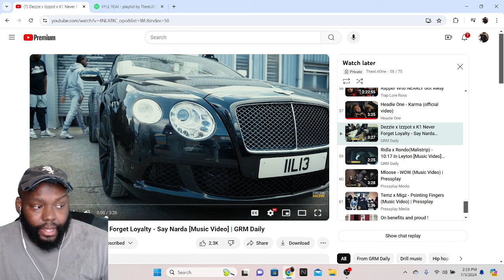CHICAGO DUDE REACTS Dezzie x Izzpot x K1 Never Forget Loyalty - Say Narda [Music Video] | GRM Daily